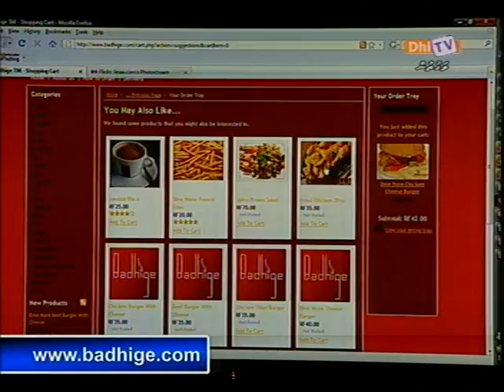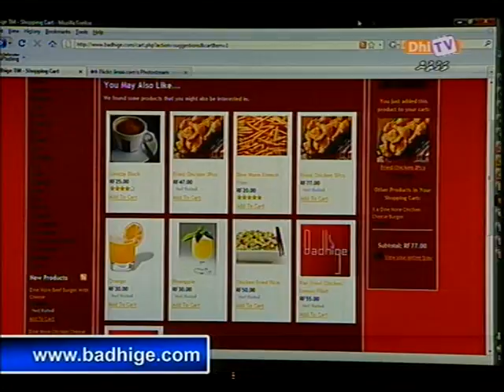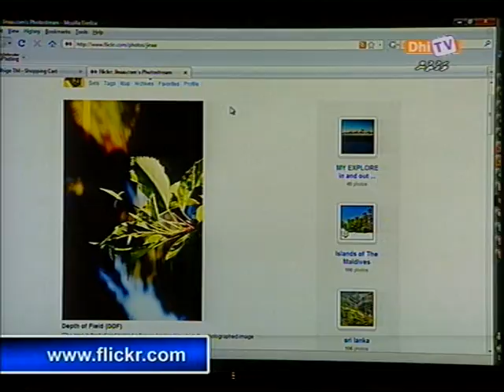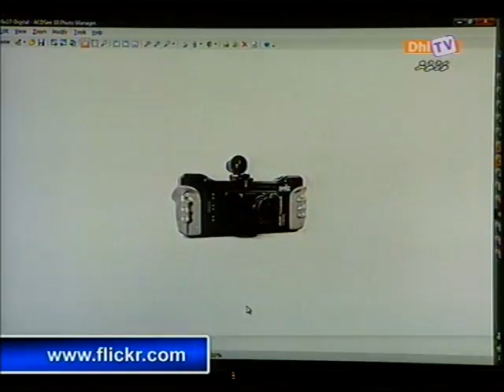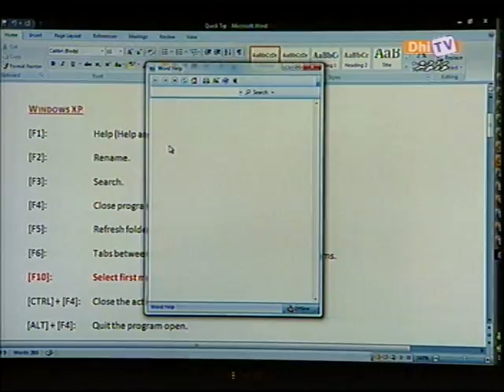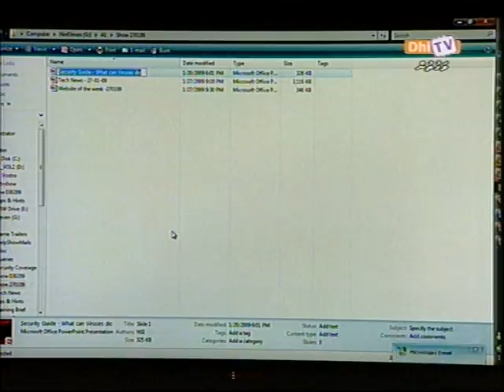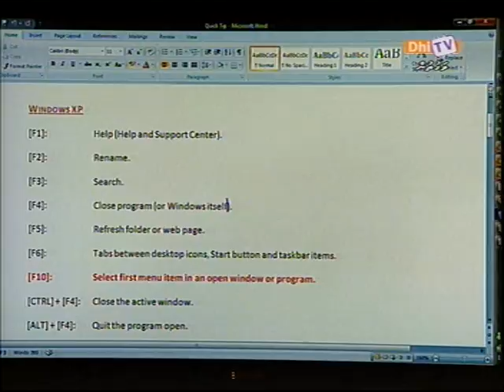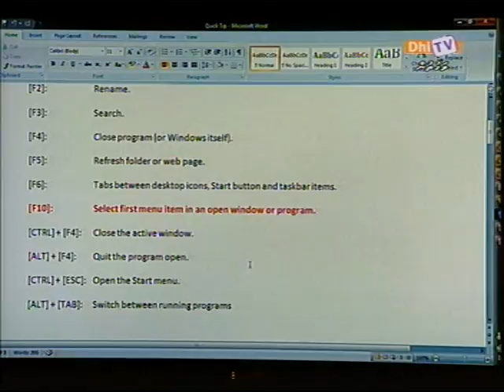Dhitv HELP - Photography - jinaa.com